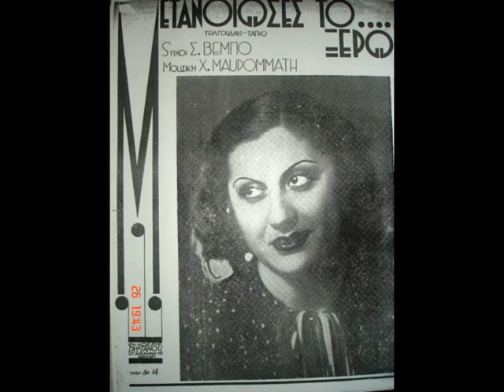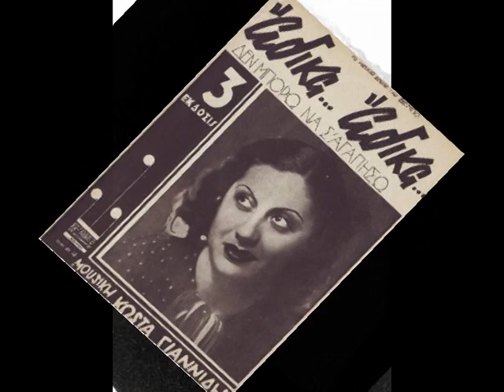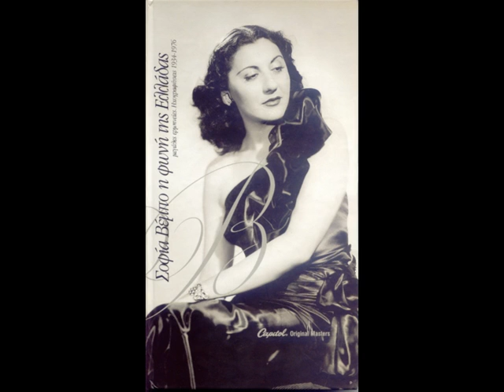Βέμπο Σοφία (Μετάνοιωσες το ξέρω)Tango1937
Βέμπο Σοφία (Μετάνοιωσες το ξέρω)Tango1937.Συνθέτης: Μαυρομμάτης Χ .Στιχουργός: Βέμπο Σοφία.Ν.ΣΔΡΕΓΑΣ